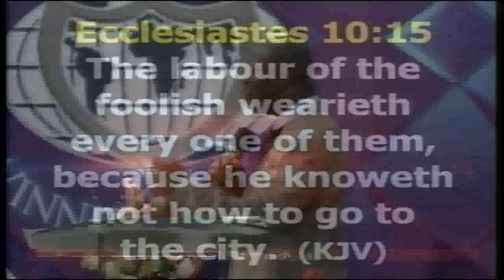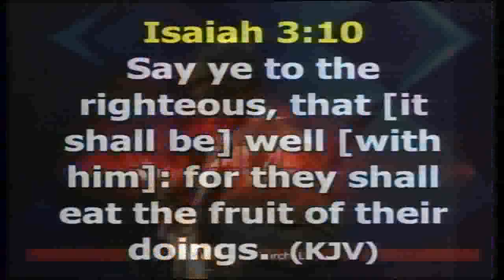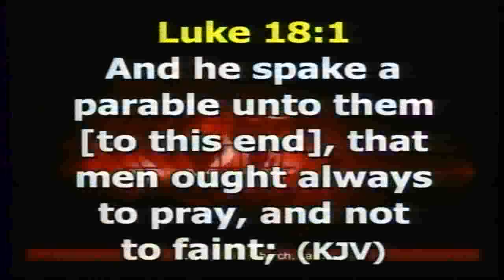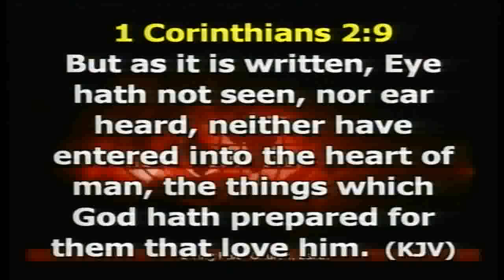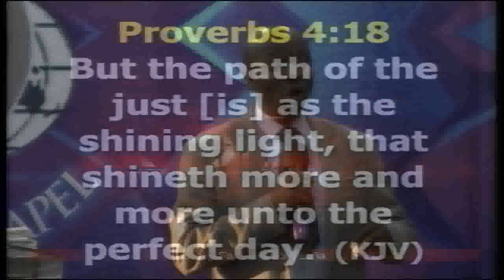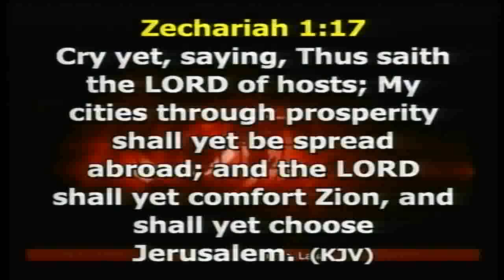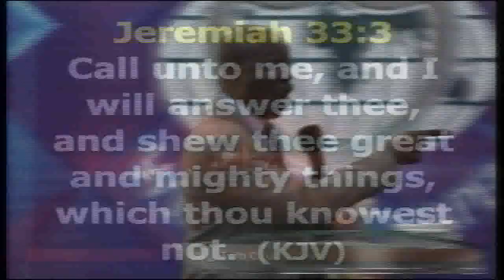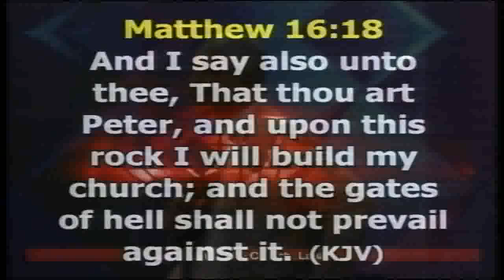UNVEILING FUNDAMENTAL OF SUCCESS PART 1C FRIDAY 10/08/18